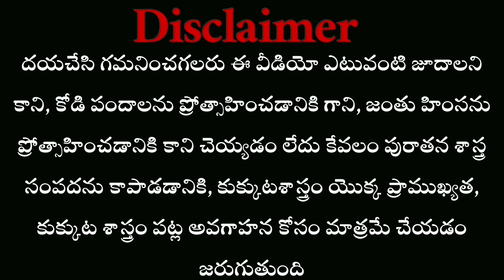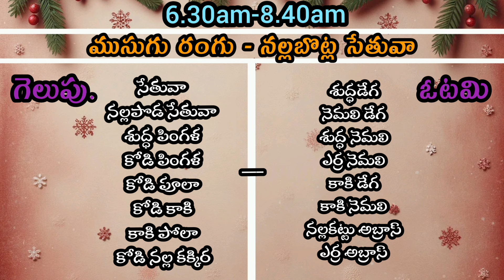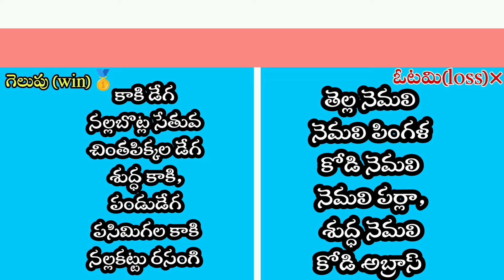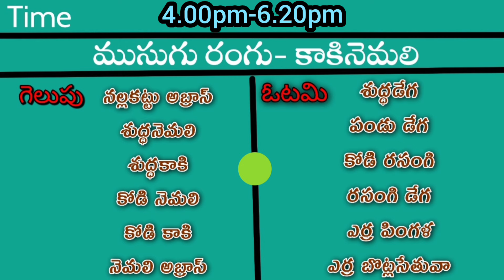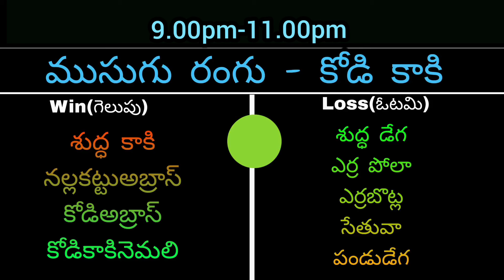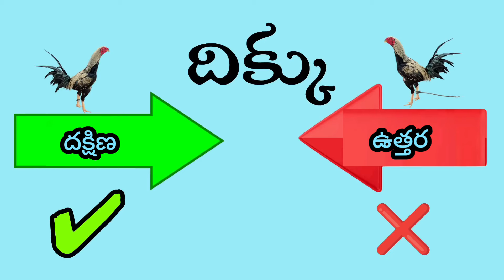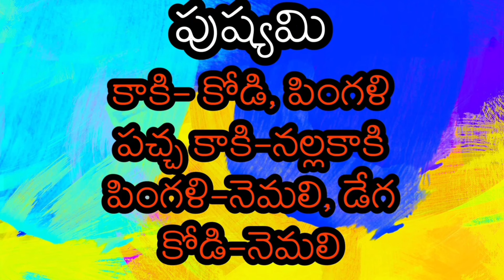13 May 2024 Today winning colour's kukkutasastram telugu colorupdate# nani#colorupdate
13 May 2024 Today winning colour's kukkutasastram telugu colorupdate# nani#colorupdate